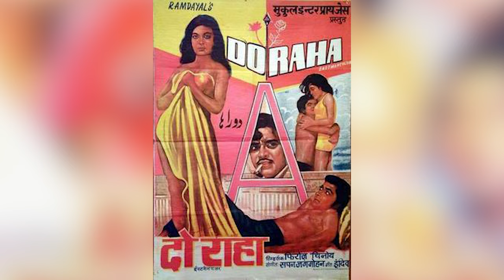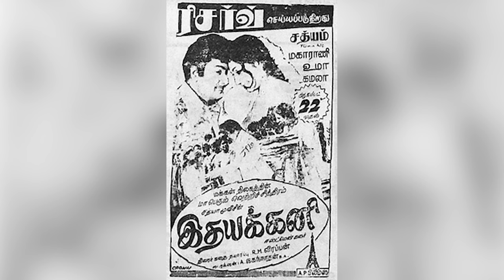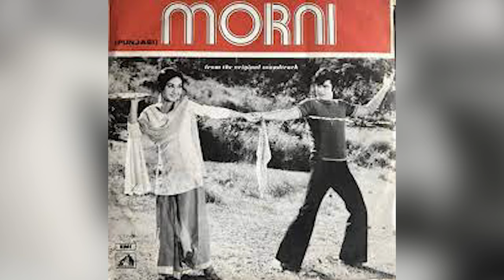Why This Superhit Heroine of Bollywood Started Working Anonymously in America? । Drama Series Indian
Radha Saluja is an Indian actress who has worked mainly in Hindi cinema, Punjabi cinema and Tamil, with a few Bengali, Malayalam, Telugu and Kannada movies.[1] An alumna of the Film and Television Institute of India, she is known for her films opposite M. G. Ramachandran like Indru Pol Endrum Vaazhga and Idhayakkani, both of which were blockbusters in Tamil in 1977 and 1975 respectively. She is known for her Hindi films like Haar Jeet (1972) and Ek Mutthi Aasmaan (1973). In 1975, she appeared in the breakthrough Punjabi film Morni
(Wikipedia)